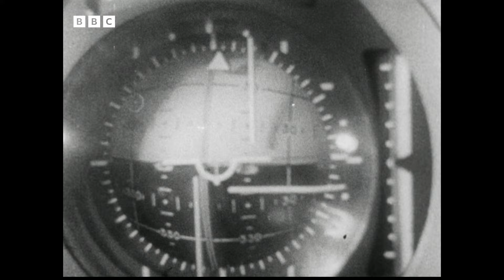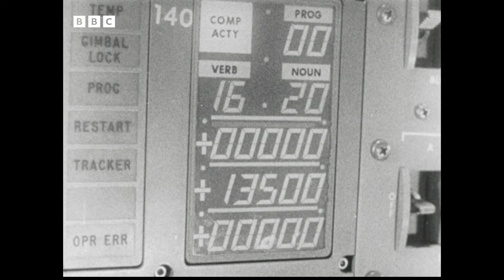1968: Inside the APOLLO COMMAND MODULE | Tomorrow’s World | Retro Tech | BBC Archive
"Before the end of next year, men could be flying across the moon's surface and preparing to land" - John Parry.

James Burke and John Parry report from inside an Apollo space capsule simulator at the NASA space research centre in California. Every effort has been made to ensure these simulated flights are as authentic as possible, so that astronauts Michael Collins, Buzz Aldrin and Neil Armstrong are prepared for every eventuality.

A bespoke camera system is trained on a large model of the Earth, to give the illusion of the capsule orbiting high above the surface, while another camera and model setup accurately recreates the positions of some 1353 stars.

An artist's impression of the moon is used to create the moonscape, which is used for simulating the - until now - top secret 'Moon Scooters'.

Originally broadcast 21 August, 1968.